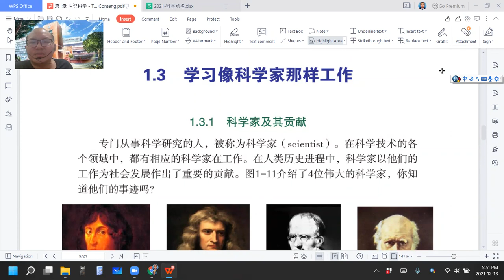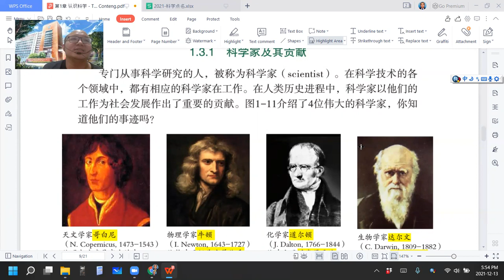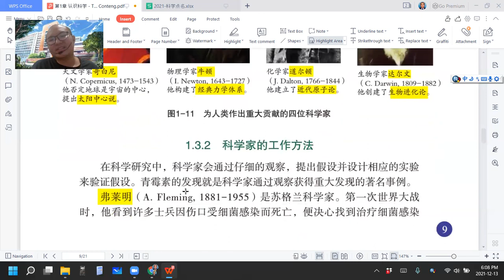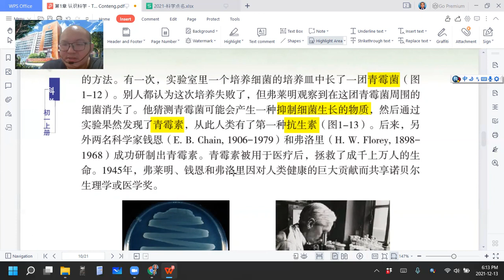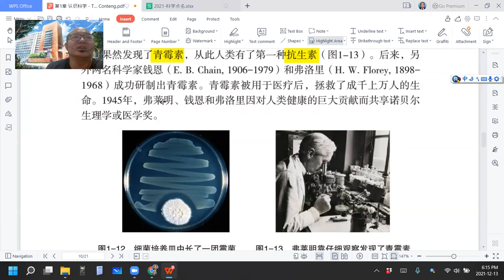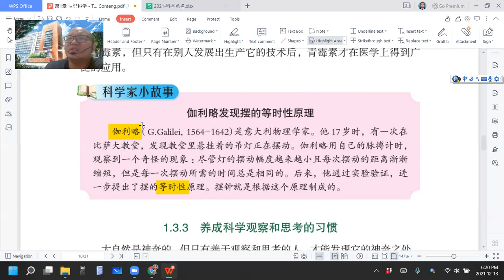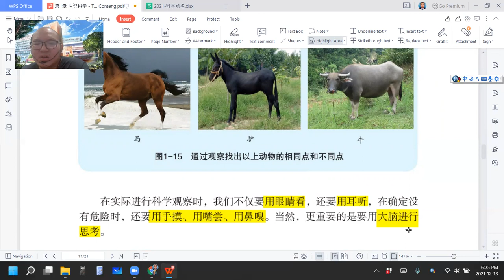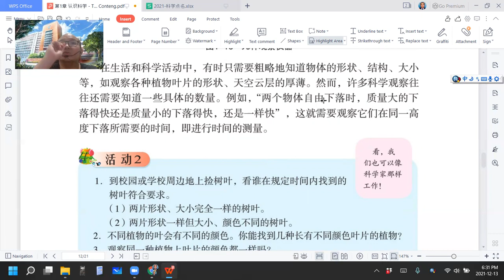2021 12 13 《停课不停学》 初一科学1 3课文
初一科学上册第1章 认识科学
1.3 学习像科学家那样工作